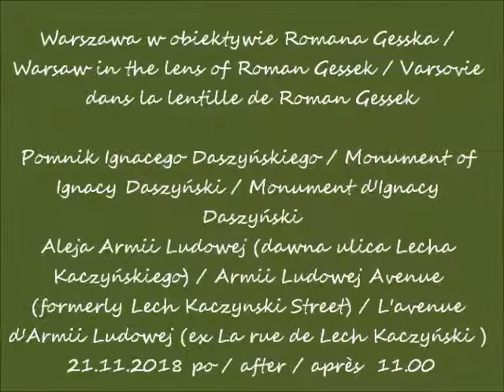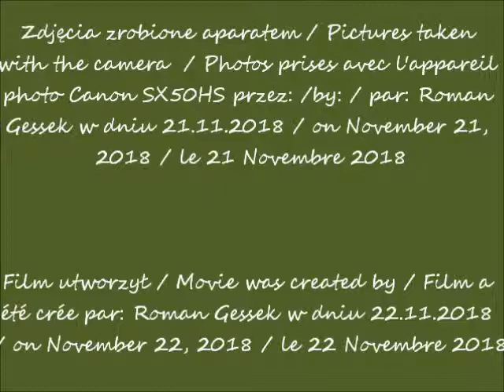2018 11 21 Warsaw Pomnik Ignacego Daszyńskiego al Armii Ludowej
Warszawa w obiektywie Romana Gesska / Warsaw in the lens of Roman Gessek / Varsovie dans la lentille de Roman Gessek
Pomnik Ignacego Daszyńskiego / Monument of Ignacy Daszyński / Monument d'Ignacy Daszyński
Aleja Armii Ludowej (dawna ulica Lecha Kaczyńskiego) / Armii Ludowej Avenue (formerly Lech Kaczynski Street) / L'avenue d'Armii Ludowej (ex La rue de Lech Kaczyński )
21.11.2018 po / after / après  11.00